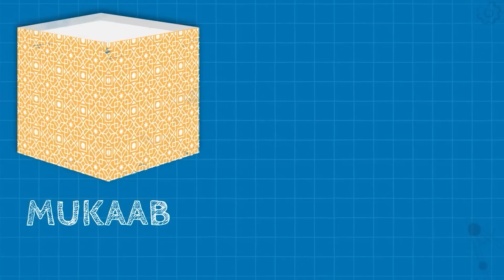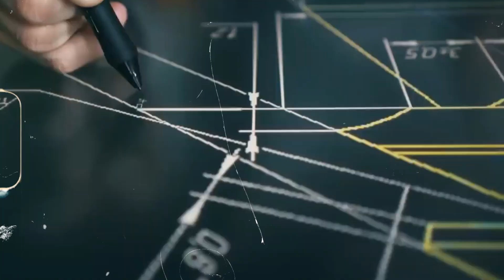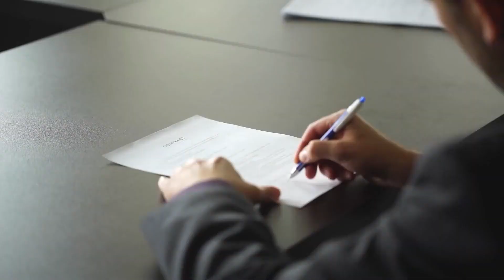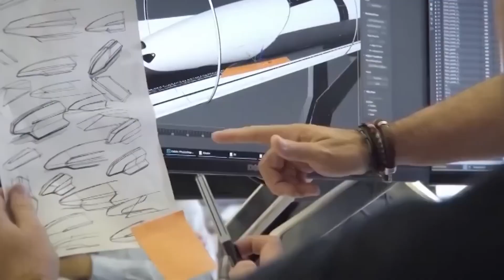Mukaab: Saudi Arabia's Next Megaproject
Welcome to the land of grandiose ambitions and never-ending construction projects. Saudi Arabia is known for its record-breaking skyscrapers, luxurious hotels, and massive infrastructure projects. But what if I told you that the kingdom is planning something even bigger and more ambitious? Something that will make all previous projects pale in comparison.

Introducing Mukaab, Saudi Arabia's next megaproject. This project is so grand in scale that it's expected to become the largest entertainment city in the world, dwarfing Disney World and Universal Studios. But how futuristic can it be? Let’s get it on.

0:00 Intro
0:39 The Concept
1:48 The Design
3:10 The Inside & Exterior
6:41 The Residents
7:49 Sustainability
8:36 Vision

Welcome to The Luxurious, watch videos of the unbelievable life of luxury about the most interesting and the richest people on earth! We will show you the most amazing top 10 and top 5 topics.

Whether you want to learn about the lifestyle of famous celebrities and billionaires and how they spend their millions, the most expensive things in the world, money topics and even some of the strangest discoveries - we've got you covered.